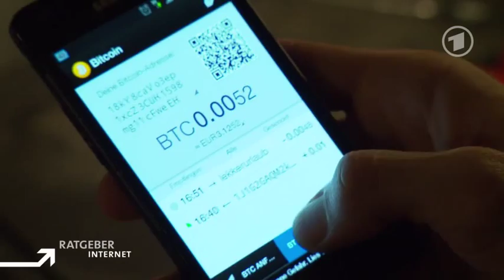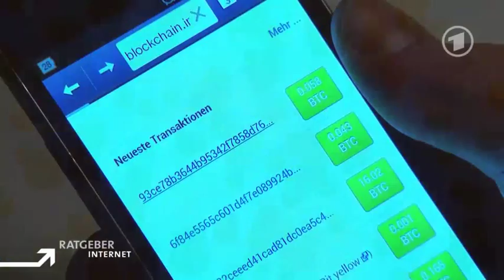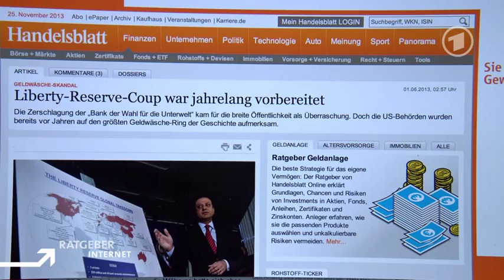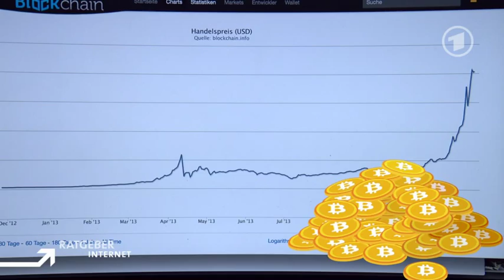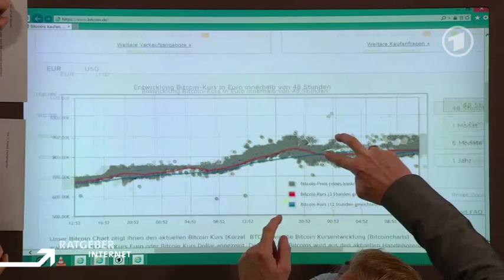ARD Ratgeber Internet - Der BITCOIN - Siegeszug einer virtuellen Währung - 30.11.2013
Bei einigen Reiseanbietern, Pizza-Lieferanten und Auktionshäusern kann man statt mit Euro auch mit Bitcoins zahlen - einer virtuellen Währung, die in einem Computernetzwerk geschöpft und verwaltet wird. Für wen ist das was und welche Vor- und Nachteile hat der Handel mit dem virtuellen Geld?

Immer mehr Menschen verzichten beim Einkauf auf Bargeld, sie zahlen mit Bitcoins. Die Währung haben sie auf ihrem Handy dabei, in einem digitalen Portemonnaie. Beim Bezahlen scannt eine App den QR-Code des Verkäufers und das Geld fließt sekundenschnell von einem Konto zum anderen. Bislang lässt sich nur in wenigen Läden mit den Bitcoins bezahlen und doch sind sie für einige die Währung der Zukunft.
Anonymität als Anreiz

In der Bitcoin-Community sind alle User miteinander vernetzt. Findet ein Geldtransfer zwischen zwei Konten statt, kann das jeder Nutzer verfolgen. Wer aber dahinter steckt, bleibt verborgen. Denn wer die digitalen Münzen erst einmal auf Online-Marktplätzen oder Tauschbörsen gekauft und ein Bitcoin-Konto angelegt hat, muss bei späteren Transaktionen keine persönlichen Daten mehr angeben. Sichtbar sind nur die Bitcoin-Adressen, die aus kryptischen Abfolgen von Zahlen- und Buchstabenkombinationen bestehen. Die Anonymität scheint zu reizen. Zwölf Millionen Bitcoins fließen weltweit durch digitale Kanäle. Umgerechnet rund acht Milliarden Euro. Peanuts im Vergleich zur Basisgeldmenge von mehr als 1.000 Milliarden Euro, allein in Europa. Und doch haben Währungshüter weltweit ein Auge auf die digitalen Münzen. "Man weiß nicht, wer die Leute sind, die mit Bitcoins zahlen. Man weiß nicht, woher sie kommen und wo sie Steuern zahlen, wenn sie zum Beispiel bei Wetten gewonnen oder etwas verkauft haben. Das ist völlig unreguliert", meint Raúl Rojas, Informatikprofessor der FU Berlin.
Ein Tummelplatz für Kriminelle?

Geld, das durch unbekannte Kanäle fließt, Absender wie Adressat anonym, keine staatliche Kontrolle, keine Zentralbank - ist das nicht eine Einladung für Kriminelle? Erst im Mai dieses Jahres geriet ein anderes Bezahlsystem in die Schlagzeilen: Liberty Reserve sorgte für den weltweit größten Geldwäscheskandal.  Die Onlinebank mit Sitz in Costa Rica wurde zerschlagen. Dem Bitcoin scheint das alles nichts anhaben zu können. Aktuell steht der Wechselkurs bei rund 1.000 Dollar. Wer im Frühjahr in die digitalen Münzen investiert hat, konnte seinen Gewinn bis heute verzehnfachen. Noch schürfen Bitcoin-Nutzer weltweit mit spezieller Software nach immer neuen Bitcoins. Doch das wird immer schwieriger, je mehr digitale Münzen im Umlauf sind. Die Zahl der verfügbaren Einheiten sind nämlich von vorneherein begrenzt. Bei wachsender Nachfrage steigt somit der Preis. Doch starke Kursschwankungen und Negativschlagzeilen verunsichern die Interessenten. In Dänemark haben Hacker erst vor wenigen Tagen ein Bitcoin-Konto geknackt, Münzen im Wert von 780.000 Euro gestohlen. Wer dahinter steckt, weiß man nicht. Im Bitcoin-System ist schließlich jeder anonym.

Laut dem ARD-Internet-Experten Jörg Schieb gibt es zwei Wege in den Besitz von Bitcoins zu gelangen. So können Bitcoins wie die "normale" Währung gekauft und gehandelt werden oder mit der entsprechenden Software am eigenen Rechner errechnet werden. Nach strengen mathematischen Formeln wird geprüft, ob man einen Bitcoin errechnet hat, oder nicht. Mit der Zeit wird die Erstellung aber immer schwieriger. Deswegen wird ein leistungsfähiger Rechner benötigt. Strom- und Hardwarekosten machen das Errechnen der Bitcoins zu einer teuren Angelegenheit. Quelle: